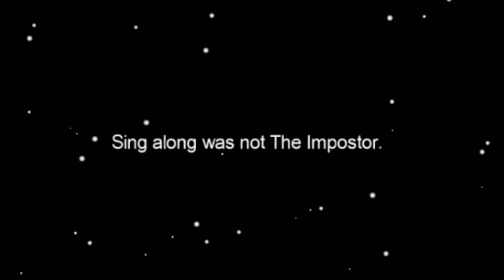A GREAT CHALLENGING TO WIN IMPOSTOR FROM CREWMATE' S /AMONG US/STINGRAY / STINGRAY GAMING YT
You guys also play with me anytime.
You can also join and personal text with me on both DISCORD AND TELEGRAM APP.
    MY TELEGRAM ID is :
    MY DISCORD ID is:
      AQUAㄆSTINGRAY#4844
Use the symbol ㄆ of Chinese in Google keyboard.
Anyone willing to play with me, Comment down of your Telegram ID